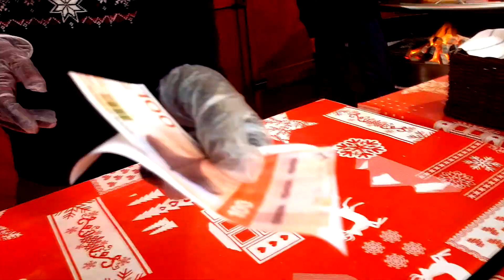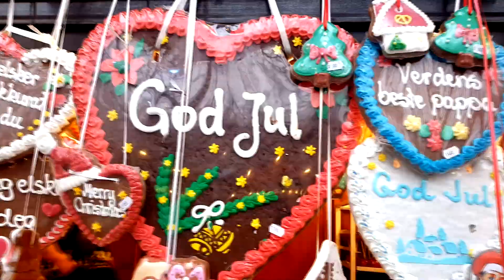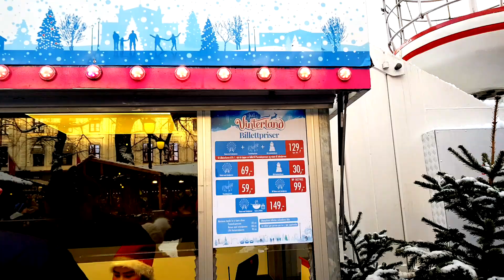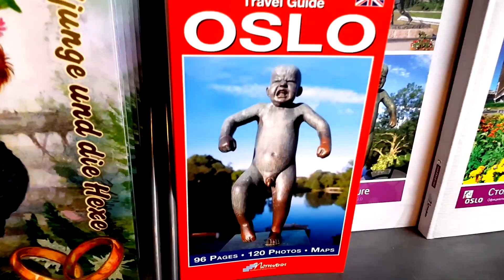OSLO MERCADILLO NAVIDEÑO JUL I VINTERLAND NORUEGA.2019 Vlog.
Tusen takk for at du så på videoen! Denne video handler om jule marked i Oslo.
↪Hi my name is Miri Travel Viaja Conmigo and I hope you enjoy this video about christmas market in Oslo Norway.
↪ Espero que disfruteís del vídeo es un mercadillo por navidad que suelen poner cada año en los meses de noviembre a diciembre, aquí puedes encontrar buenos regalos de muy buena calidad. Hay diferentes quioscos con comidas, embutidos, golosinas, ropas y mucho más...Es ideal para venir con toda la familia y disfrutar de algunas atracciones, como el carrusel, la estrella y desde lo más alto de la estrella podemos ver estas expectaculares vistas del centro de oslo.
↪Esta situado al lado de la calle Karl Johans Gate, entre el national theatre y el parlamento de Oslo, muy centrico cerca del metro, tranvía, bus, tren y taxi.
↪ Gracías por ver!

Christmas
Ikson-Breathe